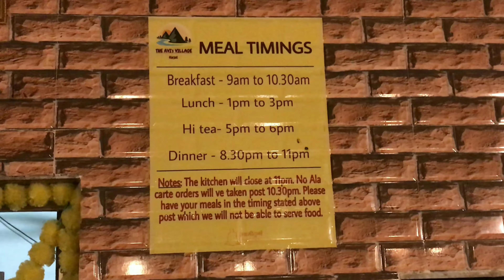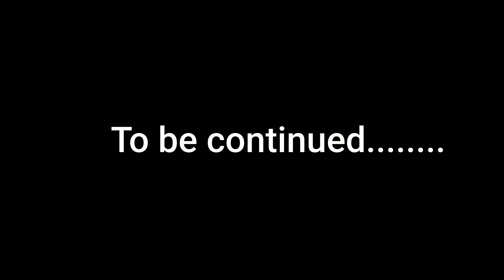The Avi's Village ||Best farmhouse in karjat 🏠 || R beast vlog#19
vlog#19

HEY MEN IT'S YOUR BOY RETHESH

"HAPPINESS IS A JOURNEY, NOT A DESTINATION."

ADDRESS;
POST VANJARWADI, TAKAVE, KARJAT 410201.

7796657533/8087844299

PLZZ GUYS SHOW SOME LOVE AND KEEP SUPPORTING ME PEACE OUT☮️